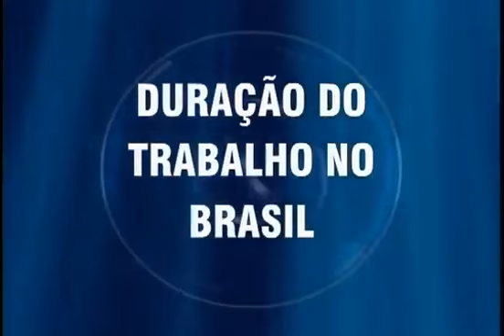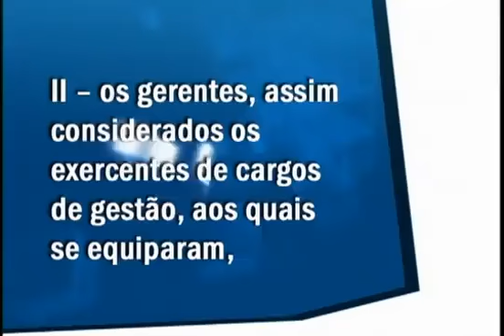12 Duração do trabalho direito do trabalho 12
Direitos trabalhistas são leis e regras que regem a relação entre empregados e empregadores. São os direitos trabalhistas que regulamentam a relação trabalhista para que a empresa e o próprio colaborador tenham conhecimento sobre suas obrigações e deveres, evitando processos trabalhistas e multas